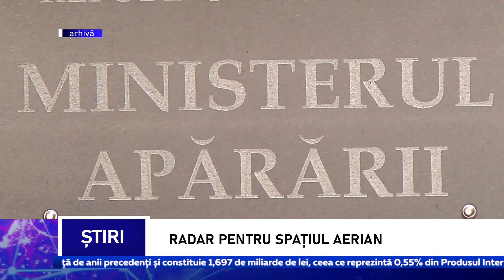Radar pentru spațiul aerian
Republica Moldova va achiziționa, din bani publici, un radar de monitorizare a spațiului aerian, care va fi operațional până la sfârșitul anului. Anunțul a fost făcut de ministrul apărării, Anatolie Nosatîi, în cadrul emisiunii „Punctul pe AZi”, de la TVR Moldova. Potrivit lui, din banii oferiți de partenerii de dezvoltare, vor fi achiziționate și alte sisteme de avertizare, în cazul unor pericole.